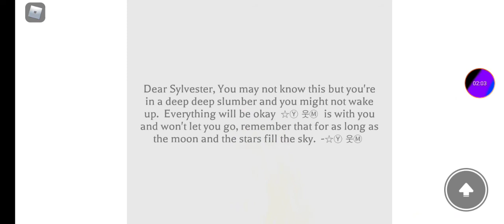d0 ¥0u r£m£mb£r this pl@c£?